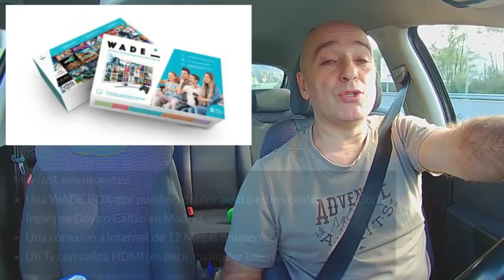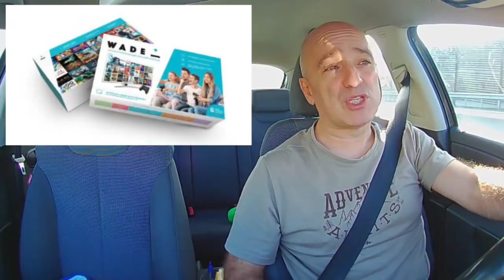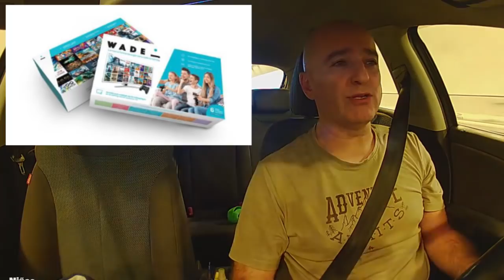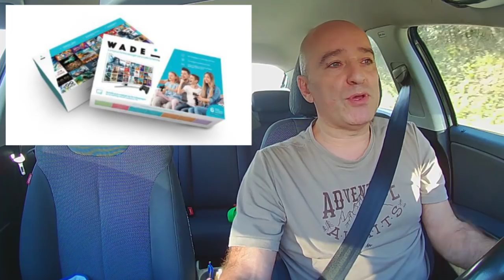WADE - EL QUINTO STREAMER - OTRO A LA LUCHA POR LA NUBE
Acaba de aparecer un nuevo ser vicio de juegos por streaming? que os parece?